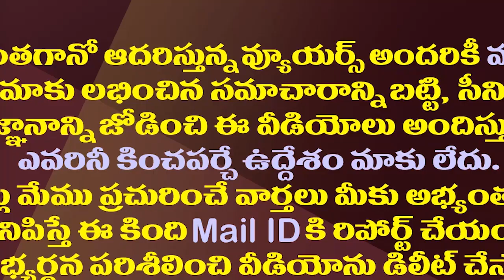విశాఖలో రాంచరణ్ ఎన్నికల ప్రచారం..ఆ వేదిక అంతా పసుపుమయం| Ram Charan And Shankar Movie Photos Leaked